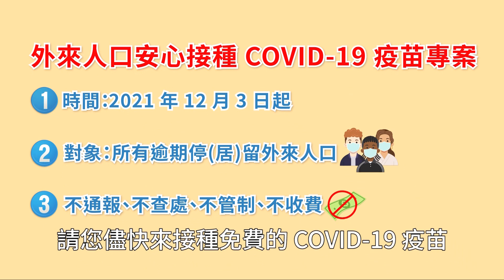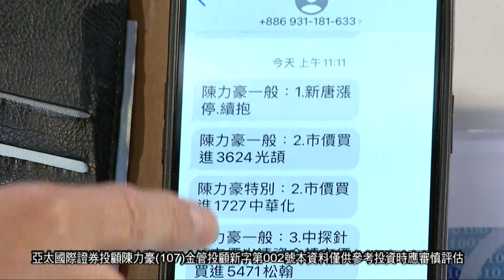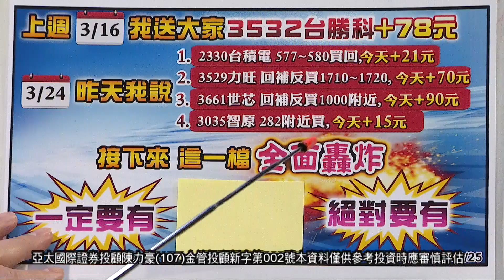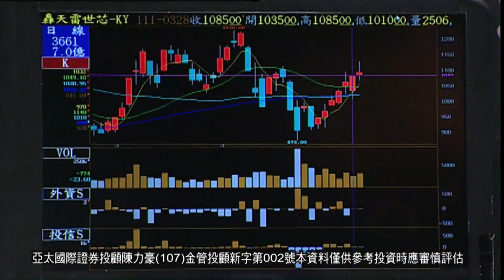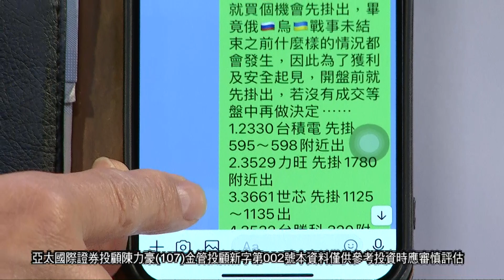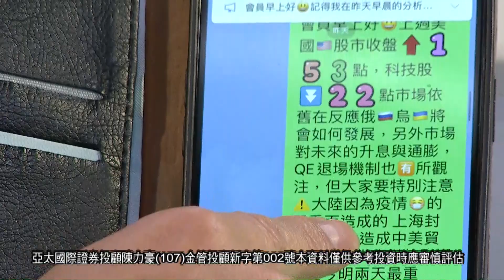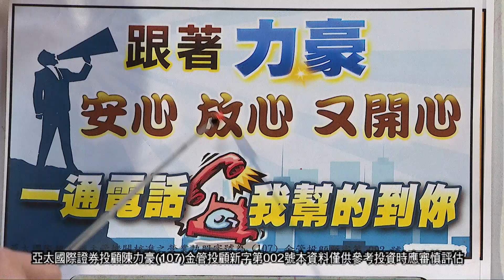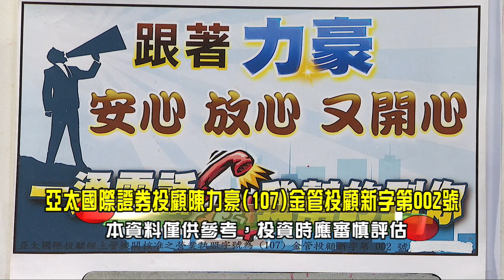20220329豪門世家 b